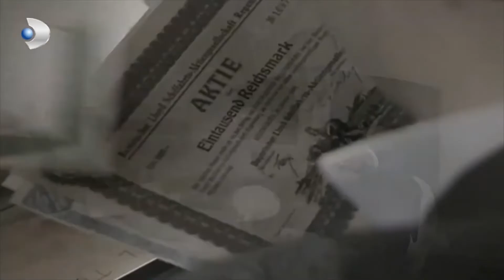القبض على والدة خليل بانهيار عصبي! البنفسج والهليل خاص